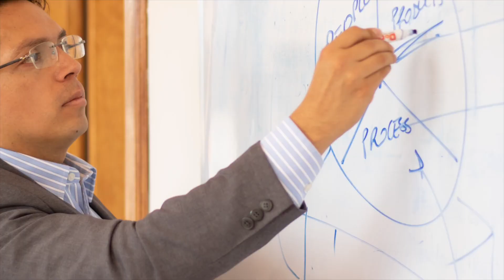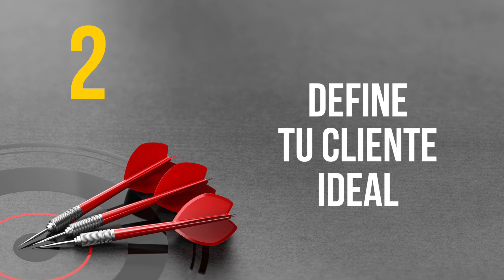3 Estrategias Indispensables para el Posicionamiento de Marca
El posicionamiento de marca no funciona por el "qué" es lo que las empresas hacen o producen, sino, y especialmente, por el "porqué" lo hacen.

Video de ¿Qué es el posicionamiento de marca y cómo posicionar mi marca en el mercado?